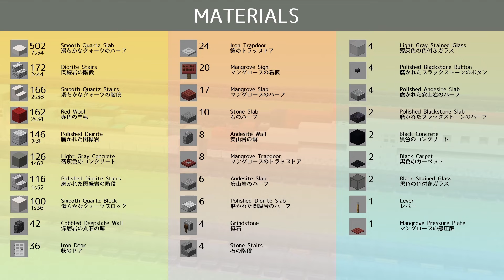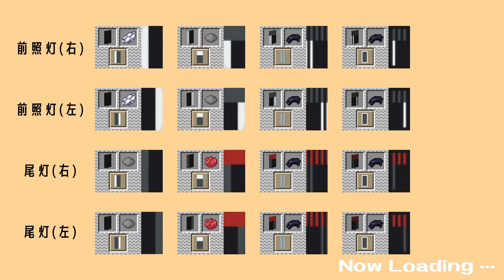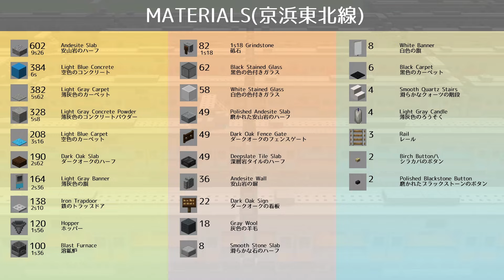【マイクラ鉄道】電車の作り方10選【総集編】/Minecraft Train Tutorial Compilation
今回の動画は新幹線、特急、通勤電車、SL(厳密には電車ではありませんが…)など、バラエティ豊かな電車を10個選んで総集編にしました(*‘∀‘)

0:00:00 E5系＆H5系「はやぶさ」
0:09:14 E6系「こまち」
0:16:54 E235系「山手線」
0:26:09 223系＆225系「新快速」
0:36:40 阪急1000系＆1300系
0:44:51 近鉄80000系「ひのとり」
0:52:30 E353系「あずさ」
1:04:07 E233系
1:18:03 N700系「のぞみ」
1:25:53 8620形蒸気機関車「SL人吉」

■当チャンネルではメンバーシップにて様々な特典を用意しております

DOVA-SYNDROME
甘茶の音楽工房
zukisuzuki
騒音のない世界
効果音ラボ
Oto Logic